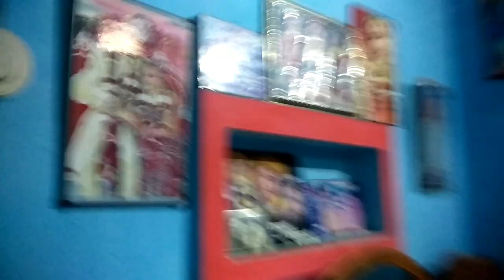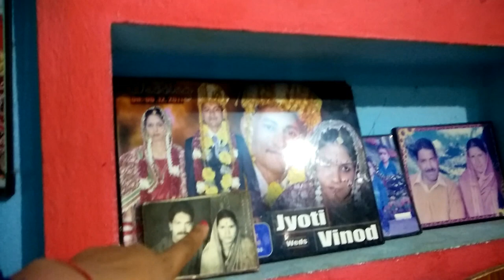तो ऐसा है मेरा मायका का घर देखोगे नहीं क्या ❤️🏠Maayka home tour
To dosto kaisa laga apko mera maayka.